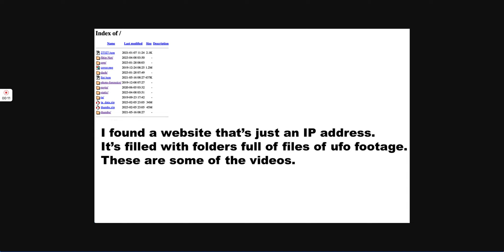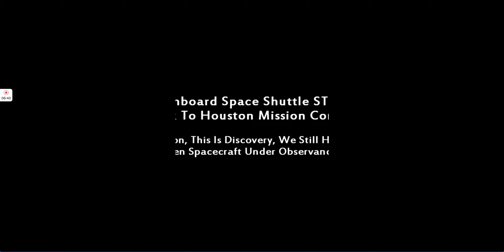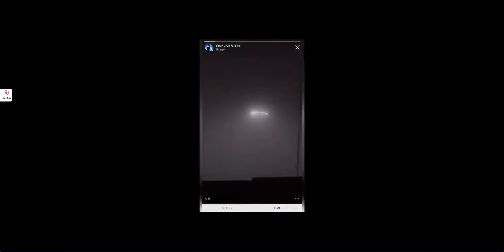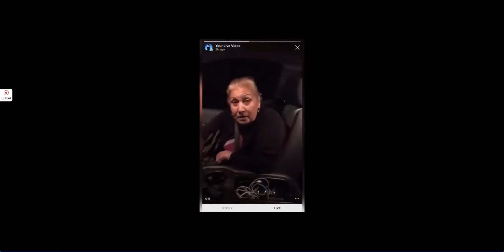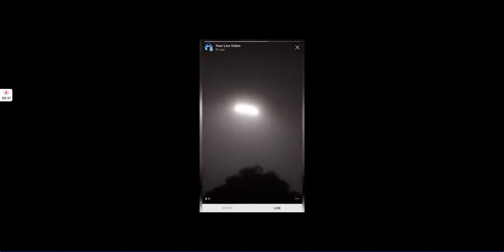UFO Videos Addicts UFO UAP Footage Compilation #26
These video files were found on a strange website that's just an IP address. There are literally hundreds of folders filled with video files containing footage of UFOs, UAP, anomalies on the moon, and other footage of strange encounters by people who luckily had a camera to film the event.

Hi folks,

If you want to show your appreciation for the time and effort I put into these videos, you can send a donation for any amount to the paypal address where your contributions will be accepted: .
Please use 'UFO Video Addicts' in the subject line.